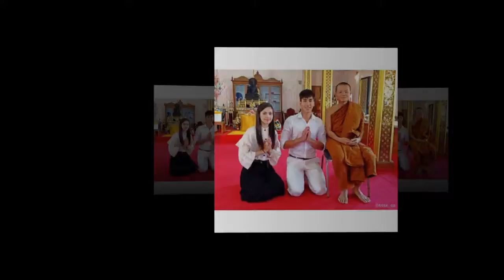ผู้ชายที่รักแฟน 💕 ณเดชน์ ญาญ่า ณเดชน์ YAYA 3